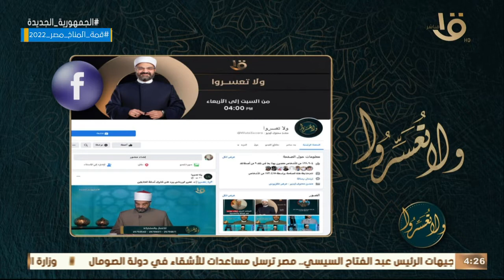ولا تعسروا | توافق وسعادة الأنانية في الحياة الزواجية